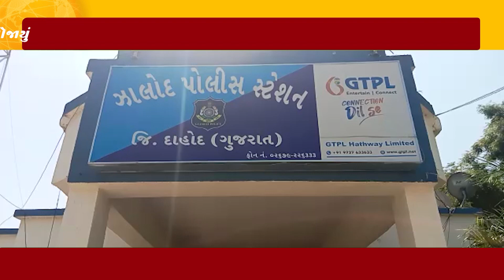ઝાલોદ ડિવિઝનનું ઇન્સ્પેક્શન DYSP ઓફિસ ખાતે યોજાયું | AB PLUS NEWS